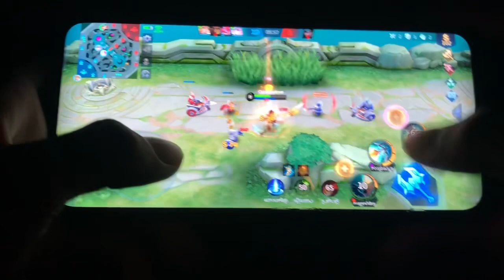How To Play Mobile Legends Part (3)